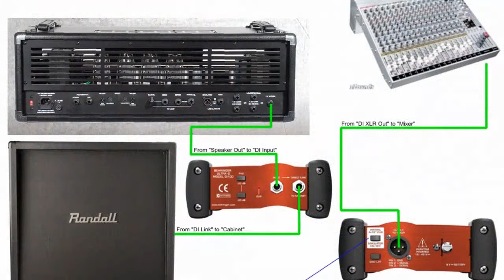DI Box with Cabinet Simulator